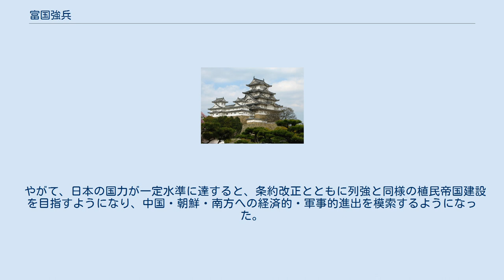富国強兵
富国強兵（ふこくきょうへい）とは、主に明治時代に日本が掲げた国家的スローガンであり、経済を発展させて軍事力の増強を図る政策をいう。
その考え方の歴史は古く、春秋戦国時代の中国の古典に由来する。
 春秋戦国時代に諸侯の国が行った政策を「富国強兵」といい、『戦国策』秦策に用例が見える。
この時代には各国が諸子百家と呼ばれる思想家たちから人材を登用し、騎馬戦術や戦車などの新兵器を導入して軍事改革を行った。
また、『呉書』陸遜伝にも同様の記述がみられる。
 富国強兵は、江戸時代中期にはすでに日本で議論されており、「覇者の説」と批判する儒学者に対して、太宰春台がその著作『経済録』において、国家を維持・発展させていくためには富国強兵は欠かせないことを説いた。
更に幕末期に入ると鎖国が原因で欧米列強に国力で大きな差をつけられ、これが安政の不平等条約を押しつけられて多くの苦難を味わうとともに、富国強兵が説かれることになる。
ここで、重要なのは幕末期の段階で開国派・攘夷派を問わず、富国強兵の必要性については共通の認識が確立していたことである。
 攘夷論の理論的支柱となった水戸藩の水戸学においては、既に19世紀初期の藤田幽谷によって富国強兵によって外国と対抗する必要が唱えられていた。
 薩摩藩では、島津斉彬が藩主に就任する1851年頃には、しきりに異国船が琉球に来航するようになっており、アヘン戦争においてヨーロッパ諸国がアジア各地で植民地化を進めていた実情が正確に知られていた。
斉彬は、藩主に就任するや、日本最初の近代洋式工場群、集成館事業の計画に着手し、富国強兵、殖産興業による藩政改革を勧めた。
 開国派の間でも1856年に出された海防掛岩瀬忠震の意見書において、海外貿易を振興して富国強兵を推進する必要が説かれ、老中阿部正弘も岩瀬の考えを採用する方針を立てた。
 また、1860年に横井小楠が著した『国是三論』も「富国論」「強兵論」「士道」の三論から構成されている。
 公家の岩倉具視も1867年に著した『済時策』で富国強兵を皇威宣揚のために必要な政策として説いている。
 従って、明治政府の成立後に富国強兵が採用されたのは当然の流れであると考えられる。
 明治政府はかつての尊王攘夷派主導で確立された政権であったが、成立前後は開国和親政策に転換するとともに万国並立・万国対峙を掲げて列強に国力・軍事両面で追い付くことによって条約の改正と国家の保全を目指した。
そのため、西洋文明の積極的導入（「文明開化」）を推進し、地租改正や殖産興業で経済力をつけ（＝富国）、徴兵制や軍制改革により軍備を増強（＝強兵）することで国家の自立維持を図った。
陸軍はフランス後にドイツを模範とし、同様に海軍はイギリスを模範とした。
 やがて、日本の国力が一定水準に達すると、条約改正とともに列強と同様の植民帝国建設を目指すようになり、中国・朝鮮・南方への経済的・軍事的進出を模索するようになった。
条約改正の達成と日清戦争・日露戦争の勝利が、これまで国家指導者や知識人の理論・目標に過ぎなかった「富国強兵」を一般の日本国民にも現実として認識させ、明治初期以来の「富国強兵」「文明開化」史観を定着させることになる。